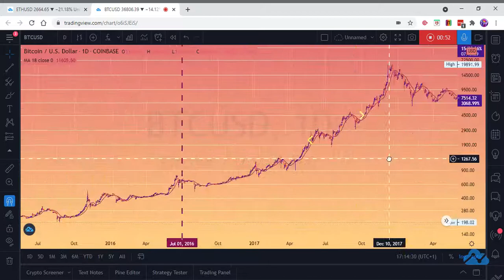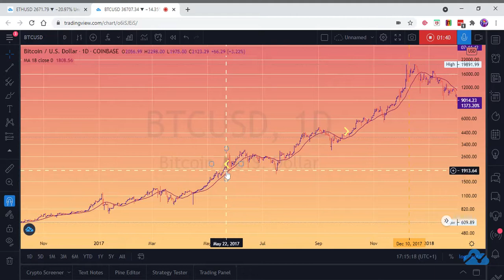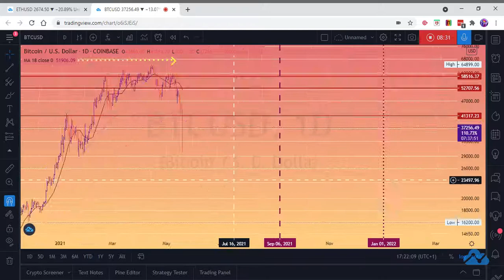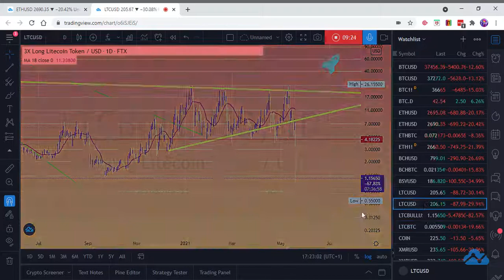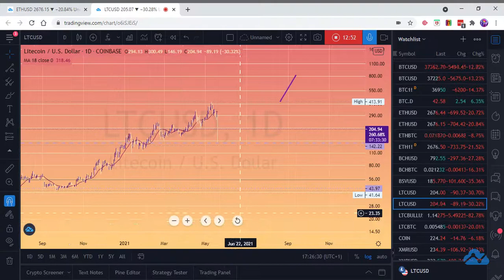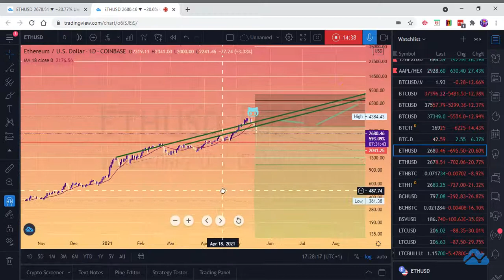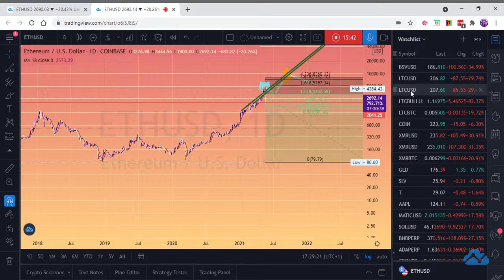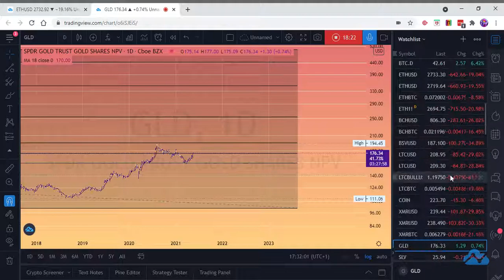CRYPTO IS WAR ... HAVE YOU THE GUTS FOR THE COMING GLORY!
BITCOIN ON THIS DAY IN 2017 WAS $1900!

TODAY WAS A COMPLETE WASHOUT, I FEEL FOR THE THE NOOBS AND OVER-LEVERAGED

BUT CASUALTIES AND PAIN IS THE PRICE THE WINNERS MUST ENDURE